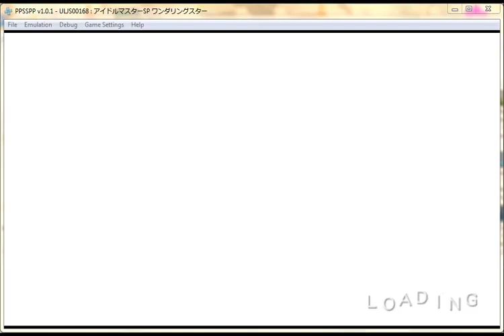Idolmaster SP Partly Eng Patched Wandering Star Yukiho Office Mode All Performances With Max Stats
This is my sub channel for my CRs Vids as i believe that is the reason i could not get my mone function back on my main youtube channel CiVic Gamer.